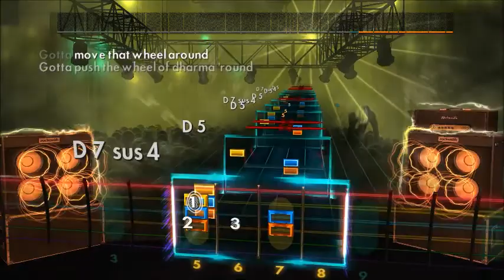Bruce Dickinson - Darkside Of Aquarius (Lead) Rocksmith 2014 CDLC